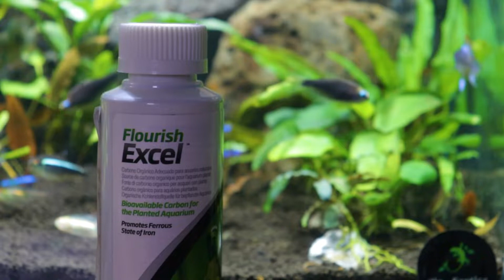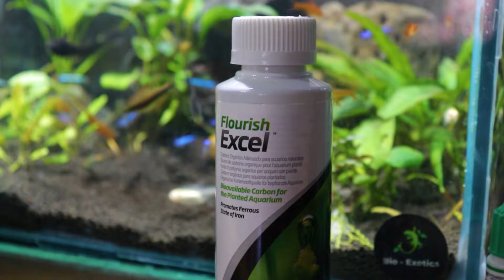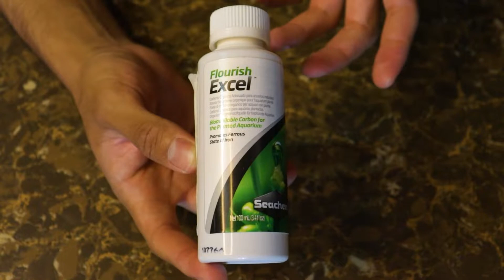REVIEW FLOURISH EXCEL | CARBONO PARA PLANTAS ACUÁTICAS